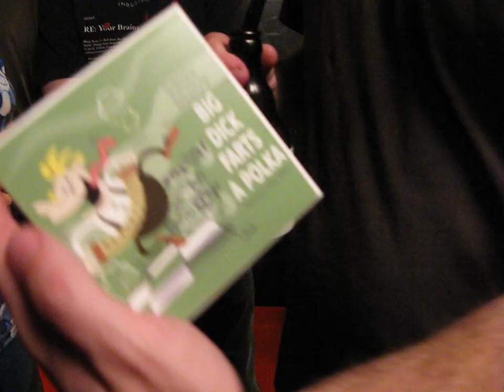Jutze gives JoCo Big Dick Farts a Polka commemorative chocolate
After the Jonathan Coulton and Paul and Storm concert in Amsterdam on 12 June 2011, Jutze (the3halvesman on YouTube) gave Jonathan some chocolate in a custom-printed box in memory of the first ever live performance of Big Dick Farts A Polka, which was on January 7 2011 during JoCo Cruise Crazy. He was not on JoCo Cruise Crazy to see it, but was nonetheless very glad to see that it happened.